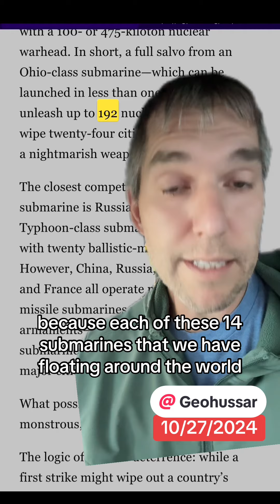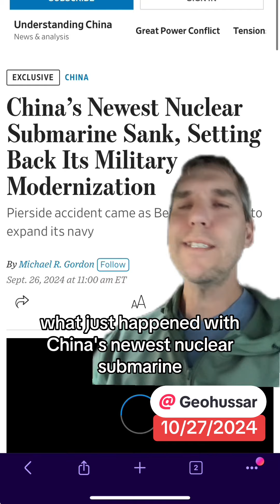Ohio class submarine is America’s most frightening deterrent